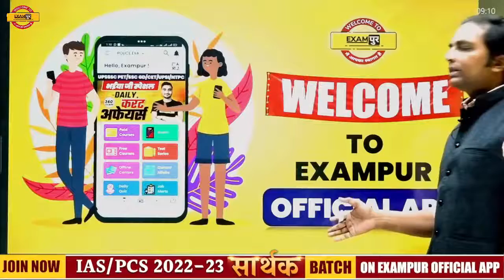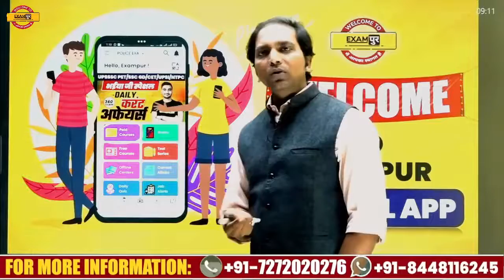सार्थक || BY AMAN SIR